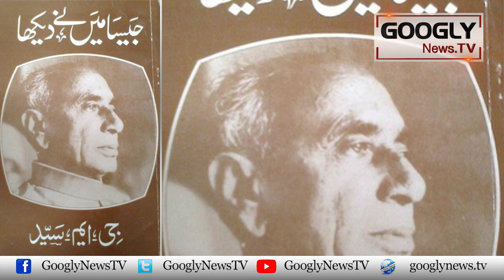Qarardad-e-Pakistan Pass Karwanay Wala GM Syed Ghaddar Kiyun Bana? | Googly News TV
Qarardad-e-Pakistan Pass Karwanay Wala GM Syed Ghaddar Kiyun Bana?